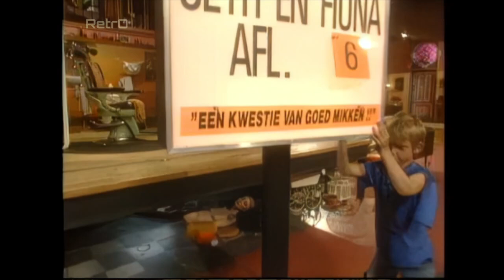Seth & Fiona - Aflevering 6